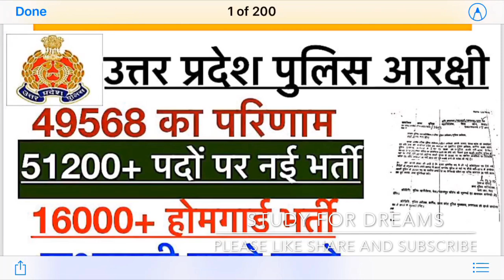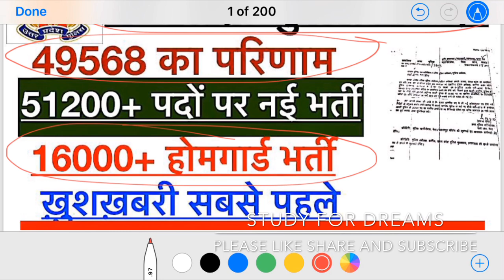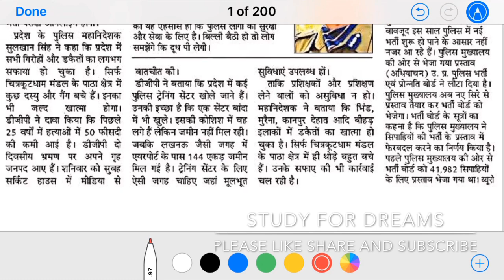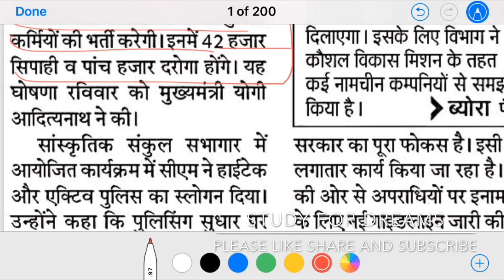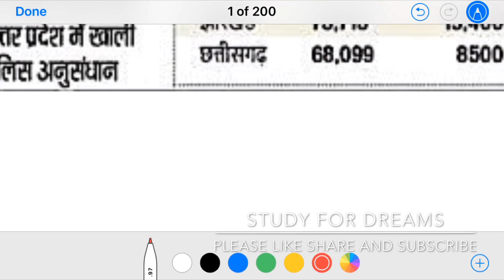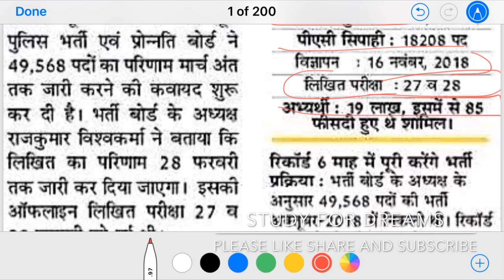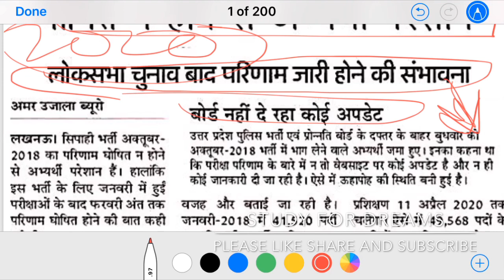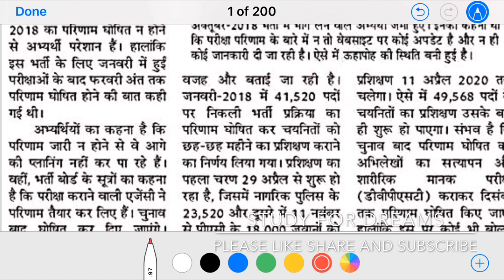Up police new vacancy 2019 | 51200+ vacancy | apply online | 49568 result